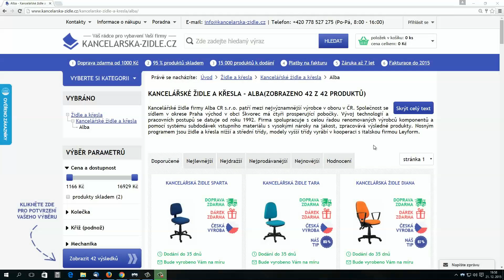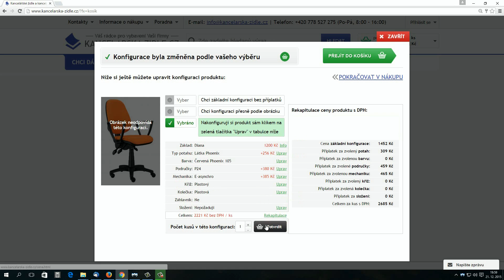Videonávod konfigurátoru židlí a křesel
Videonávod na obsluhu konfigurátoru židlí a křesel.